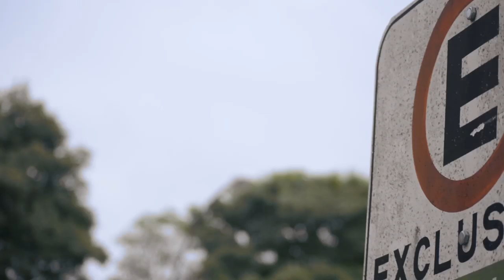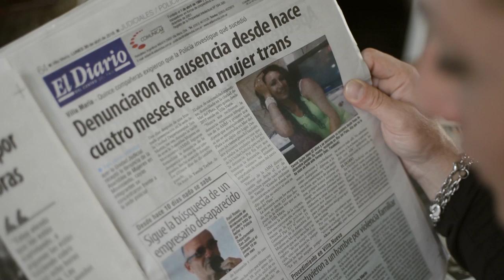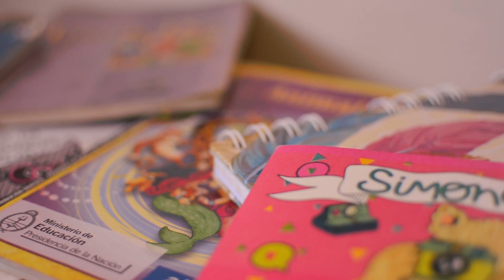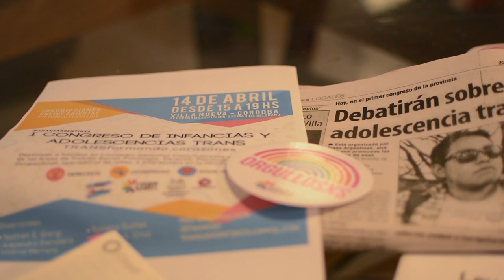Documental: Se dice Ellas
Documental sobre vida de dos mujeres y una niña trans de Villa María que cuentan el entorno social y económico en el que se desarrolló su infancia, adolescencia, y el momento en que asumieron su identidad de género ante la sociedad.

Protagonistas: Fanny Bustos, Agustina Ottani, Valeria Herrera y Constanza Chiosso.
Idea y dirección: Ana Belén Barragán Castañeda
Producción: Ornella Corigliano
Fotografía: Sofía Airaldi Rutz, Leila Ugarte
Asesoramiento y supervisión: Pedro Klimovsky
Montaje: Ana Belén Barragán Castañeda
Postproducción de color y sonido: Leila Ugarte
Diseño de títulos: Sofía Airaldi Rutz